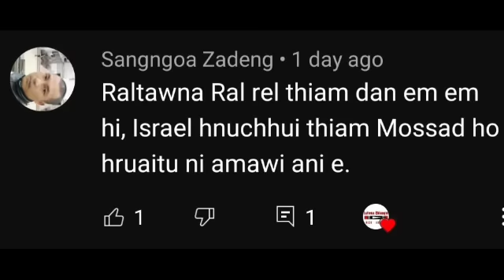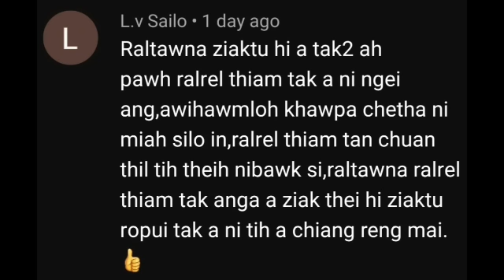NUNRAWNG PASALTHA | 48 | PASALTHA THAWNTHU | MaChhuana Hrahsel